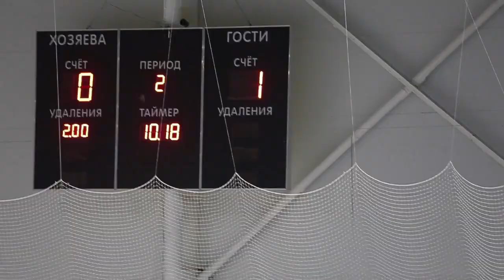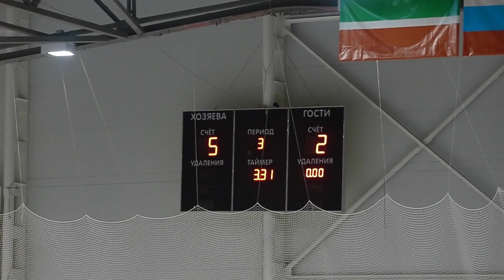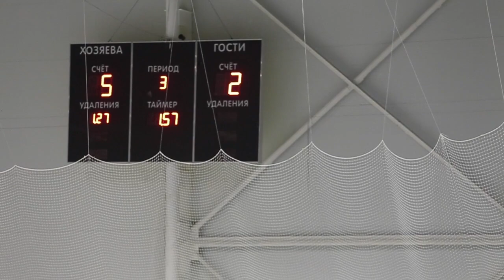Матч №8 ГРЕНАДА+-ЕЛАБУГА 2:6 (НХЛ-2018)